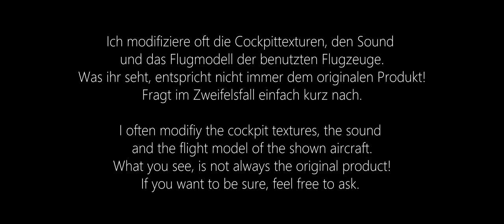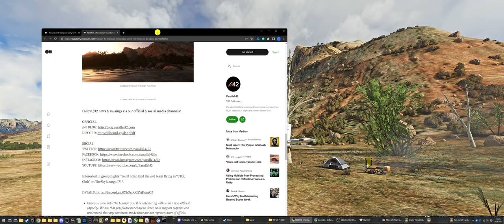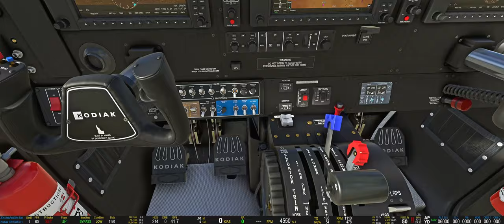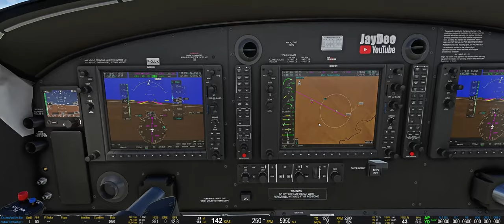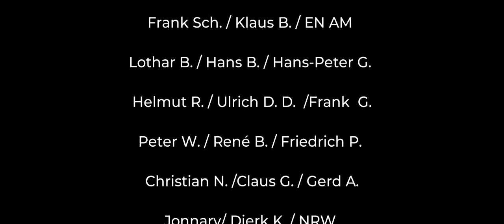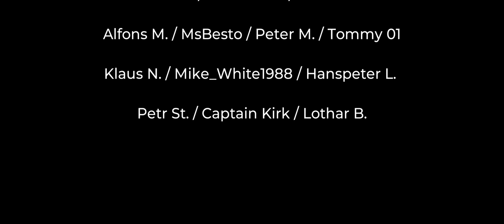Kodiak 100 / Sightseeing Arches Park / Campout / Mexican Mountain Scene ★ Flight Simulator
Kodiak 100 / Sightseeing Arches Park / Campout / Mexican Mountain Scene ★ MSFS 2020 Deutsch
Microsoft Flight Simulator 2020 / MS Flight Simulator 2020 / Flight Simulator 2020
KAPITEL & LINKS zum Videothema:

ALLGEMEINE LINKS (ADDONS/MODS/TOOLS)

MEINE HARDWARE:

CPU: I9-12900K
GPU: RTX 3090
RAM: 32 GB